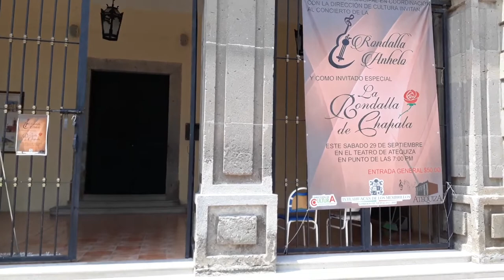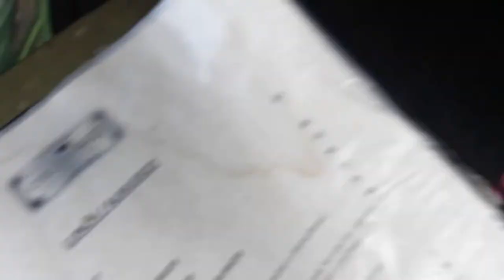Ajijic Jalisco de fin de semana Auraventura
Vamos a Ajijic, Jalisco!  a 55 kms de Guadalajara uno de los pueblitos mas bonitos de Mexico, frente al lago de Chapala. te recomendaremos algunas actividades así como un restaurante riquísimo COCINART.
Tambien una pequeña parada en Atequiza, un pueblito con un Teatro del Siglo XIX que fue construido para Don Porfirio Díaz
Auraventura
Aventureros X Naturaleza